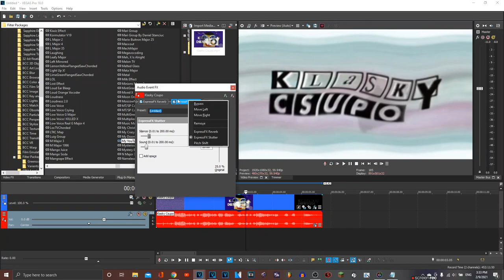How To Make Some "My Youtube Account X Got Terminated"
Tutorial For @JohnnyTheVocoder